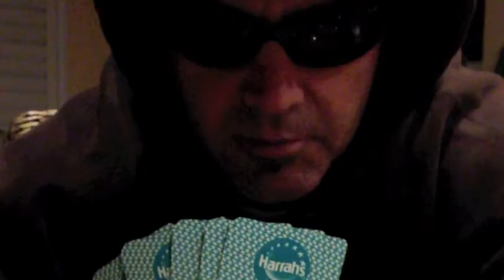Happy Brows at CalArts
Lefty and Rightso go on a quest to find other agile eyebrows, and discover dozens of Happy Brows at California Institute of the Arts. It's non stop eyebrow action once they arrive, and they are delighted to find talented brows of all shapes, sizes, colors, and styles. Check it out! You won't believe your eye(brow)s!

This is the second movie in the Happy Brows series.

Happy Brows at CalArts was made possible by the talent and cooperation of my friends at California Institute of the Arts, fall semester 2014, and I am very grateful for everyone's contributions. This was my final project for Social Media Performance class, taught by Chi-wang Yang.

More videos, music, and blogs at CameronTummel.com